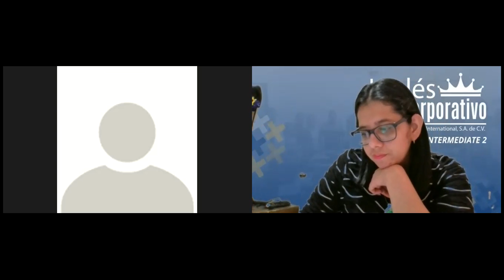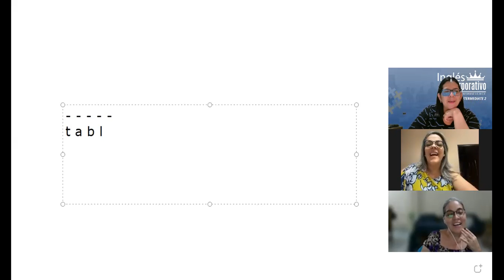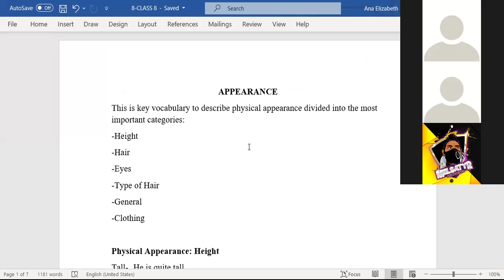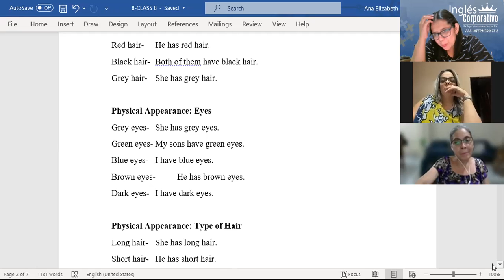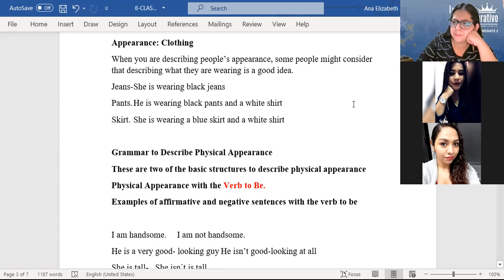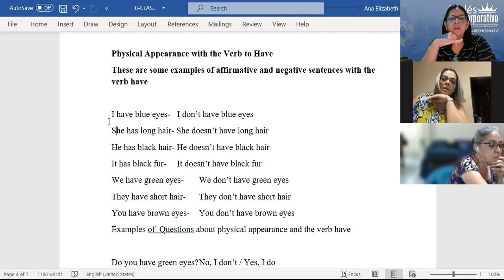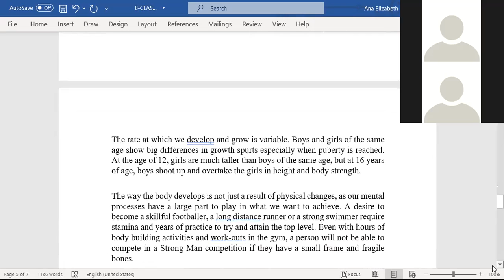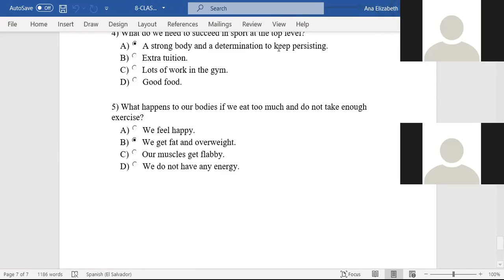Ingles Corporativo-CLASS 8-APPEARANCE-READING-PI2-01-8-9-PM-11-21